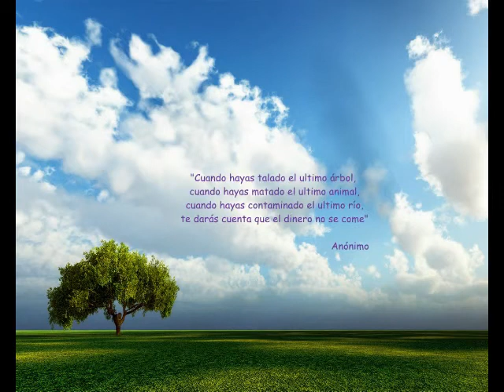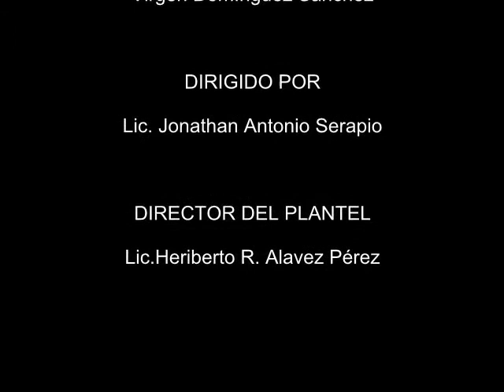Documental Ecologia de la Sierra Norte de Oaxaca Santa Maria Tepantlali Mixe Parte 2 IEBO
Documental realizado por jovenes del Instituto de Estudios de Bachillerato del Estado de Oaxaca (IEBO)

Plantel 200 Santa María Tepantlali Mixe, Sierra Norte, Oaxaca.
Realizado por alumnos de Sexto Semestre generación 2008A-2011B y el asesor.